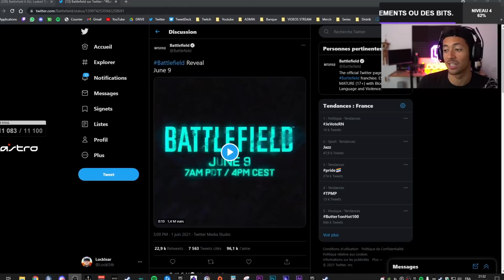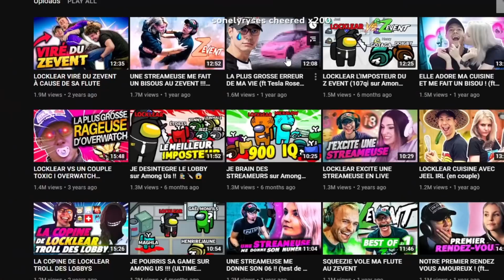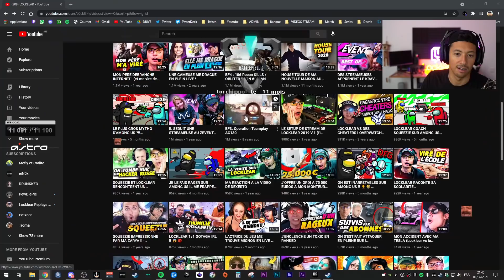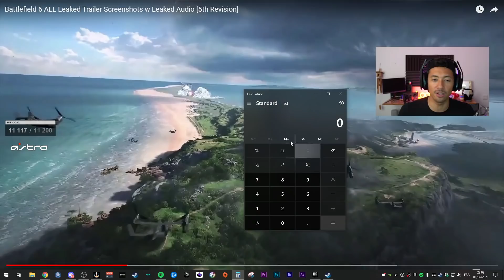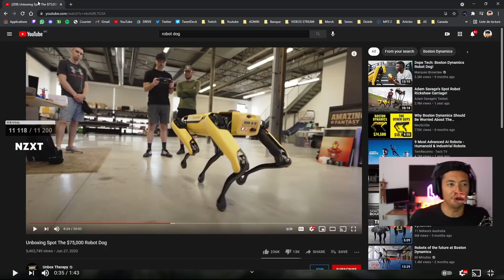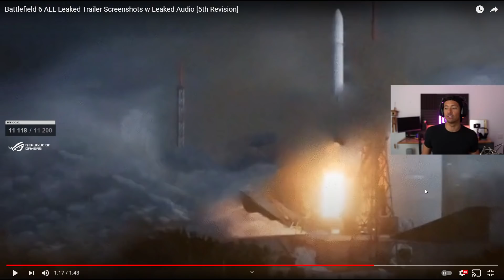LOCKLEAR REAGIT AU TRAILER DE BATTLEFIELD 6 BATTLE ROYALE !! 😲 🤫 (HYPE !!!)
603